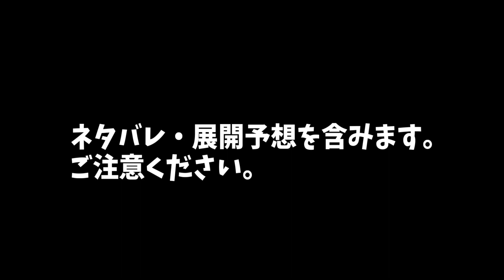[FF14]暁月メイン実況#63[メテオDC ラムウ鯖]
暁月メインストーリー。